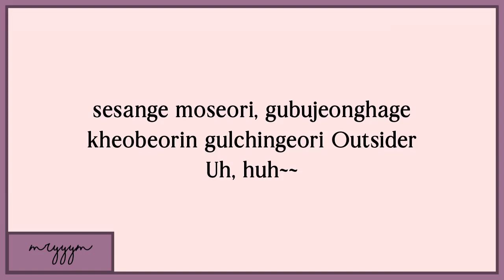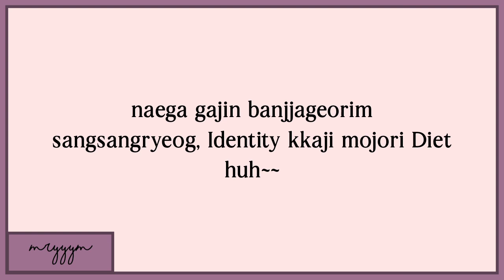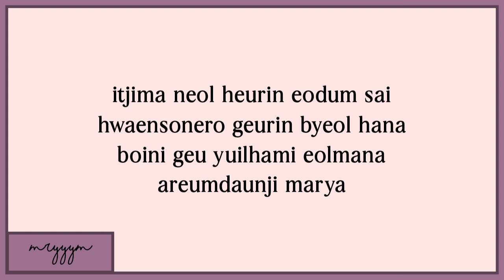IU - Celebrity || Lyrics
Original Song 〰️
ㅡㅡㅡㅡㅡㅡㅡㅡㅡㅡㅡㅡㅡㅡㅡㅡㅡㅡㅡㅡㅡ
Title : Celebrity
Artist : IU
ㅡㅡㅡㅡㅡㅡㅡㅡㅡㅡㅡㅡㅡㅡㅡㅡㅡㅡㅡㅡㅡ

▪️This video made and edited by mryyym.